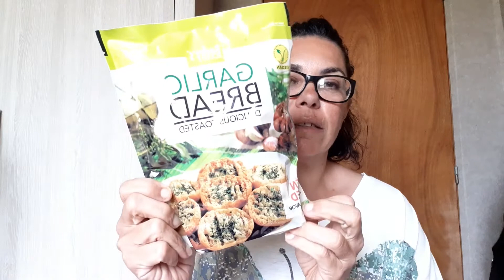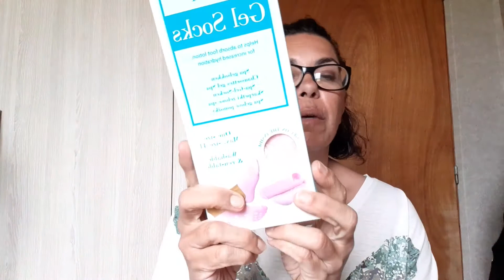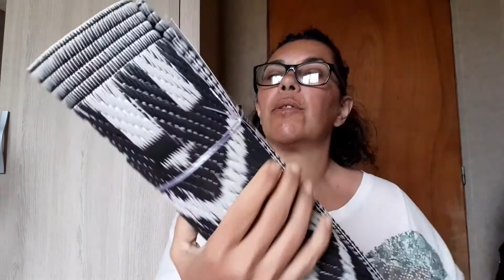haul action petite nouveauté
je présente des hauls action Yves rocher
des box beauté bijoux et vêtements

mon instagram:lilirose.81

code de parrainages qui me fait gagner 10 euros et à vous aussi

parrainages blissim qui vous offre 100 point sur le shop